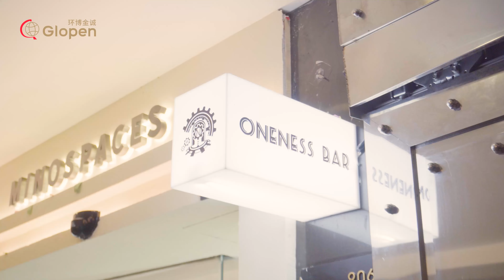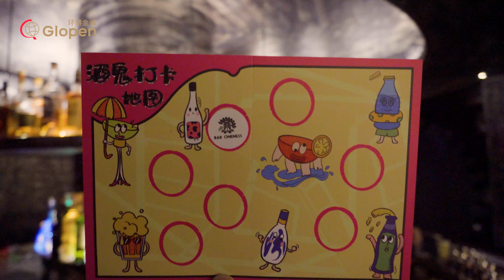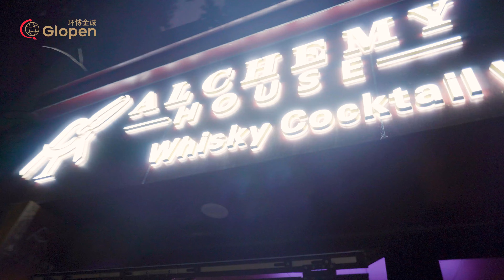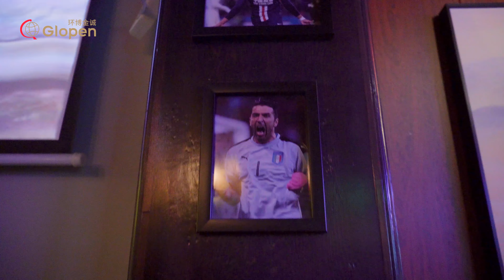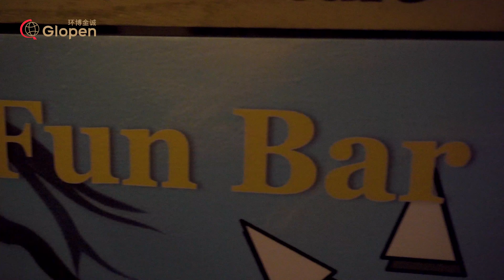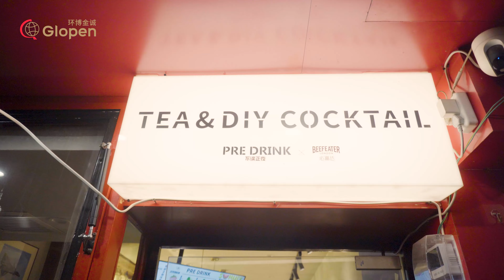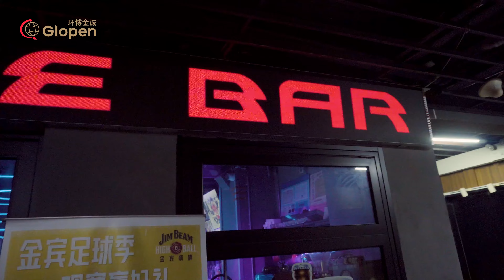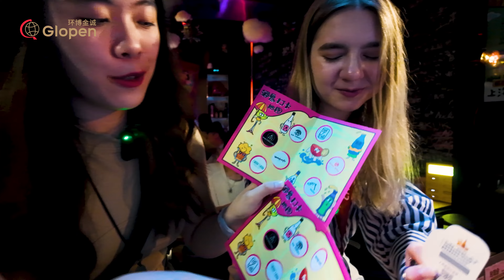Exploring The Most VIBRANT Street in SHANGHAI After Dark!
🌃 Discover the Vibrant Nightlife of Shanghai! 🌃

Welcome to Glopen! 🌟
In this video, we're diving into the 198RMB City Drink Challenge at Shanghai! 🍹🍜

Join us on an exciting journey through Shanghai's nightlife with the Citydrink Drunkard Plan! 🍹🍺 Whether you're a cocktail connoisseur, beer enthusiast, or wine lover, the City Drink Drunkard Plan has something for everyone. Join us as we uncover the hidden gems of Shanghai's after-dark pleasures and learn why this initiative has become an integral part of the city's nightlife 🎉✨

⏱️ Timestamps:
00:00 Opening Highlights of City Drink Project
00:54 007 style of Oneness bar
04:12 Alchemy House whisky bar
05:09 Special drink from the boss
07:24 No fun
09:37 Pre-drink
10:10 DIY cocktail
11:09 Street food of Shanghai
12:34 Slo mo whisky bar
14:00 Sidebar
14:54 Playing darts at bar
15:40 Addicted Bar